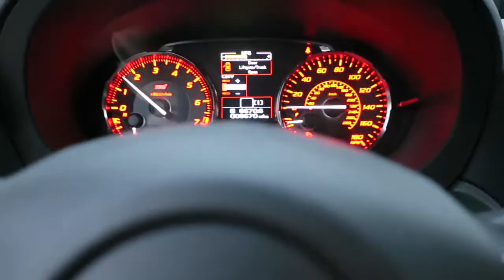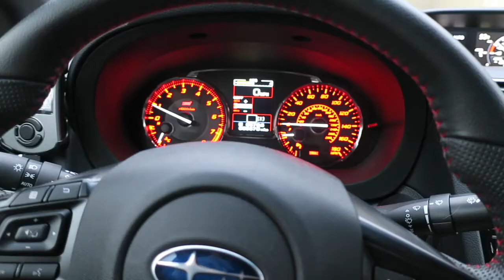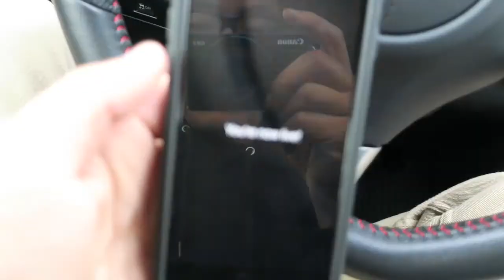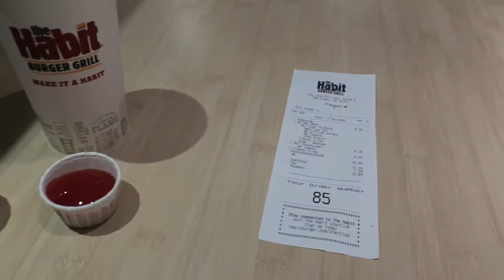IS COLLEGE DEBT WORTH IT FOR YOU?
Decided to make a random little video taking you guys with me to my college, laid back day in the life. Don't worry though guys i have some good mods coming up soon for the Subaru that will make you guys hyped :)